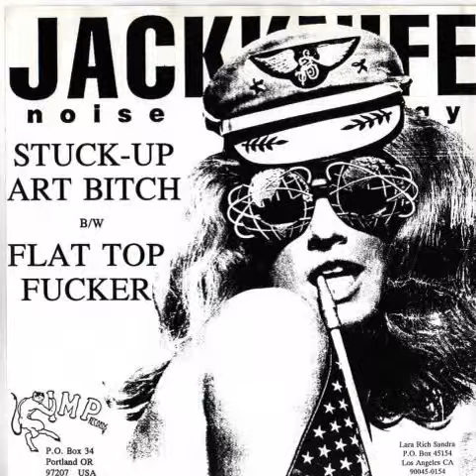Jackknife - Flat Top Fucker